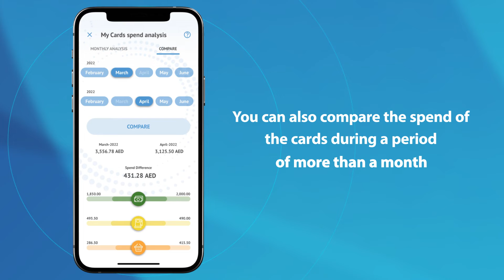Review your card's spend analysis easily through "Arabi Mobile" app - UAE